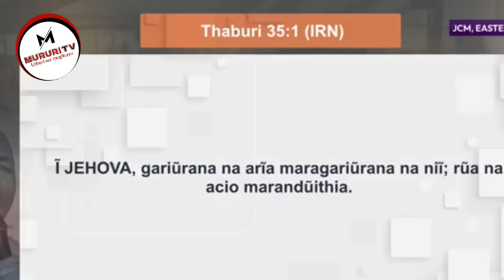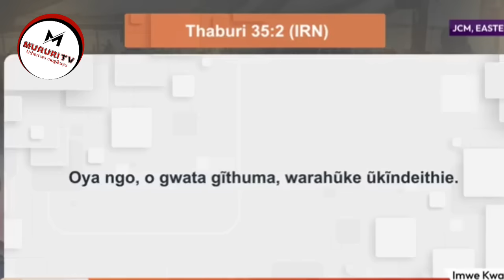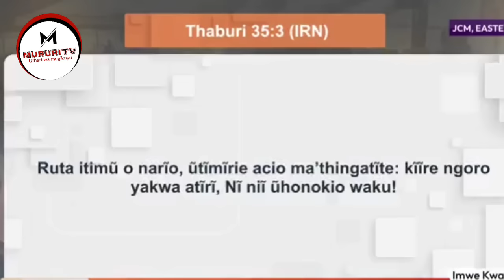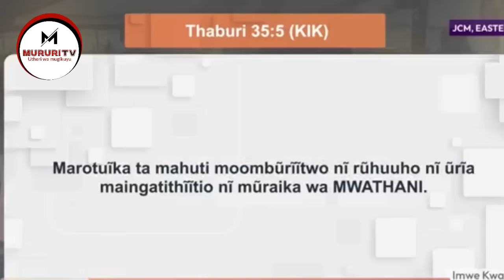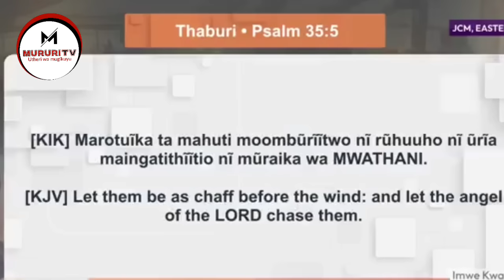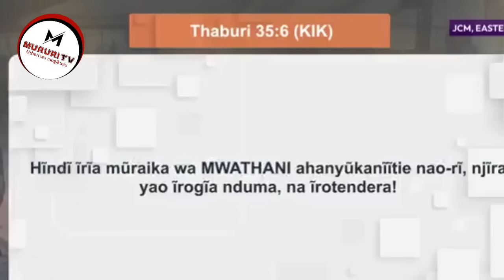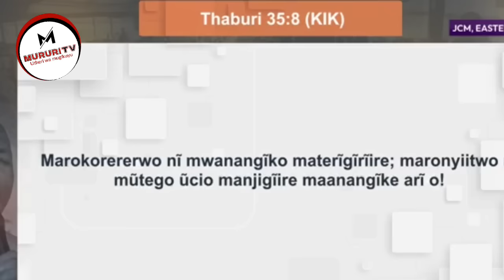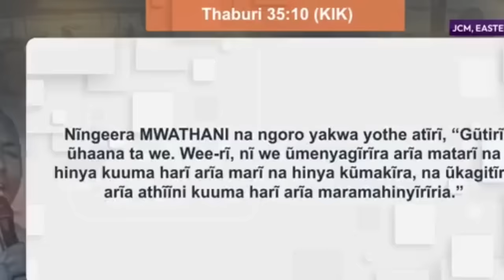TIGANA NA NII KANA NGAI OKE NA ITHANWA. REV BEN